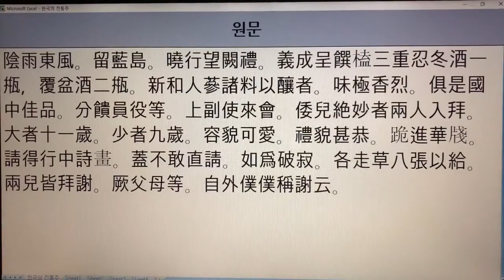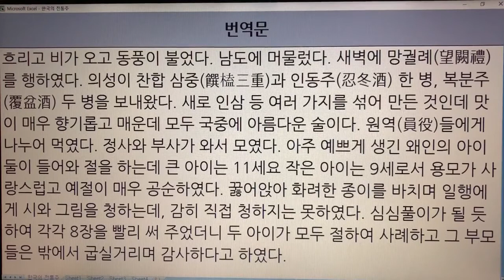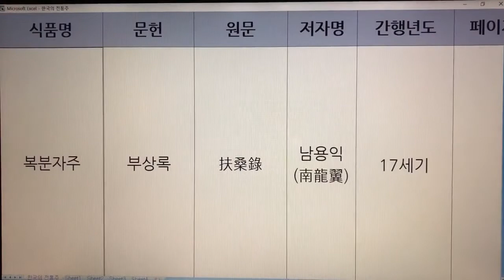한국 전통주(Korean Alcoholic Drinks) 68. 복분자주 - 부상록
1. 전통술 커버이미지 : Korea Traditional liquor로 표시함.
  2. 이미 묶음 영상으로 올렸던 전통술 제목에는 Korea Traditional Sake로 표기함.
  3. 이번에 올리는 각각의 전통술에 대해서는 Korean Alcoholic Drinks로 표기합니다. 범위가 더 넓은 의미로 한국 알콜음료로 적용했습니다.

- 7인치 이상의 태블릿, 노트북, PC 모니터에서 시청하시길 추천드립니다.